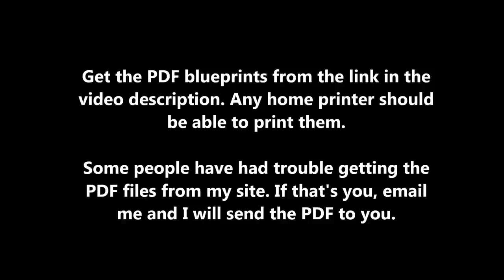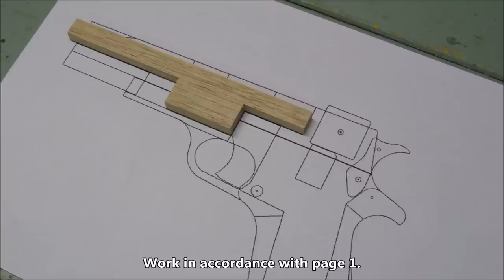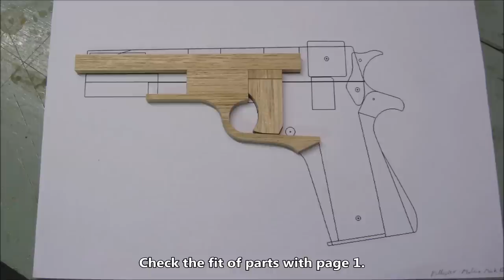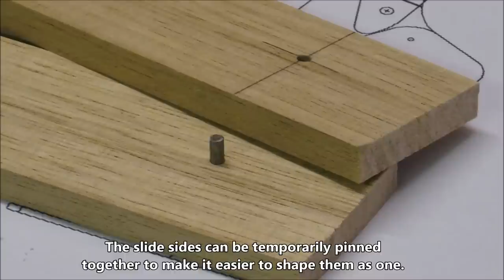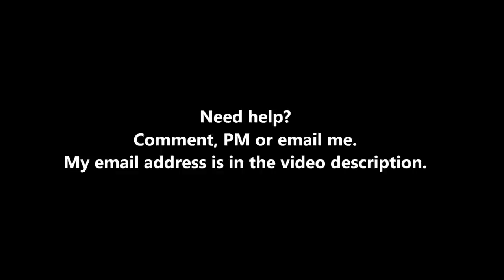Tutorial — blowback rubber band gun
The plans will print full scale on an A4 printer.